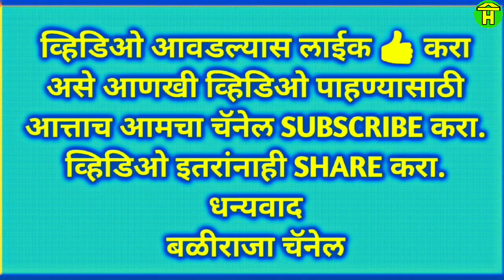|| Bailur Senior Bulls Running in Topinkatti Bailgadi Sharyat ||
In this video you can watch racing bulls of Bailur running in bullock cart race at topinkatti.